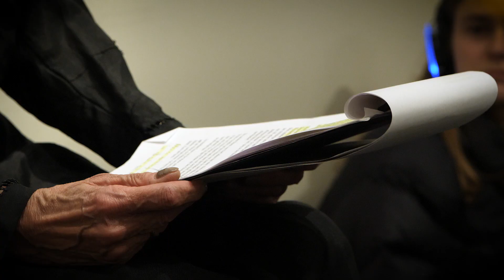Brüche in der Biographie - Eine Erinnerung für die Zukunft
Die Performance des Jugendensembles von Lokstoff! setzt sich mit Flucht, Deportation und Entwurzelung auseinander. Den Ausgangspunkt bilden Kinderskulpturen von Dora Várkonyi, selbst eine Flüchtende im Europa des 20. Jahrhunderts. Als Texte kommen Tagebuchfragmente von Dora Várkonyi und junger Darsteller zur Sprache, die von Flucht berichten. Außerdem werden Briefe jüdischer Kinder zitiert, die Ende der 30er Jahre nach England verschickt wurden, um dem Terror des Naziregimes zu entfliehen.

Das ehemalige Gestapo Hauptquartier Hotel Silber ist der symbolische Ort, um an die vielen Menschen zu erinnern, deren Biografien durch Flucht und Ausgrenzung gebrochen wurden und immer wieder gebrochen werden.

Eine Produktion von LOKSTOFF! – Theater im öffentlichen Raum und Dora Varkonyi in Kooperation mit dem Haus der Geschichte Baden-Württemberg und StolperKunst.